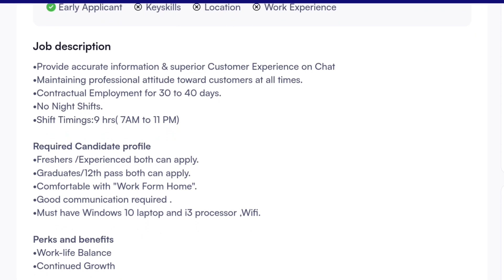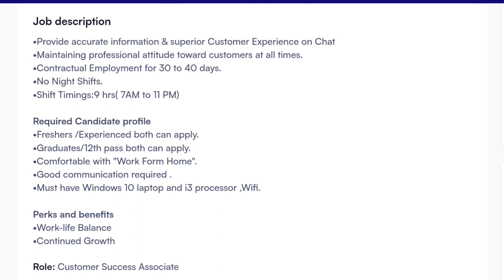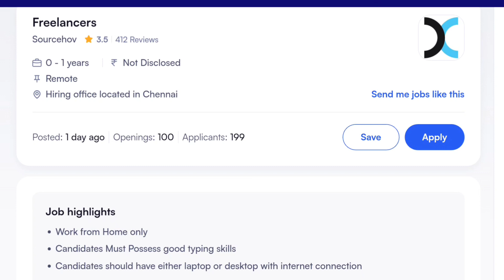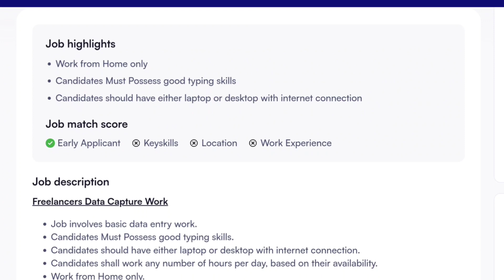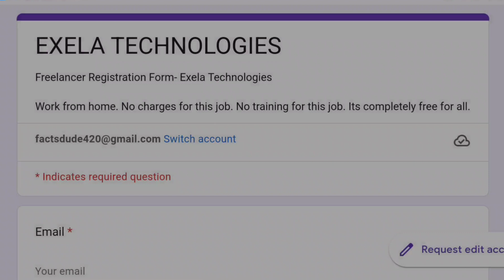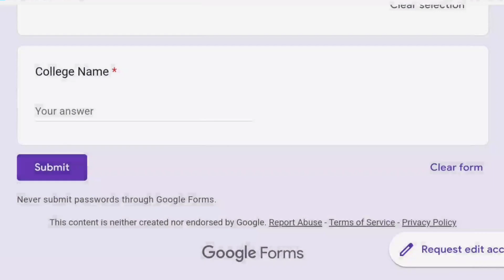ఈ Form ని Fill చేస్తే Job ఇస్తారు 🔥| Latest Jobs in Telugu | Maxicus Work from Home Jobs Recruitment